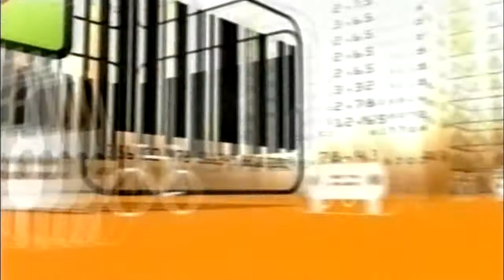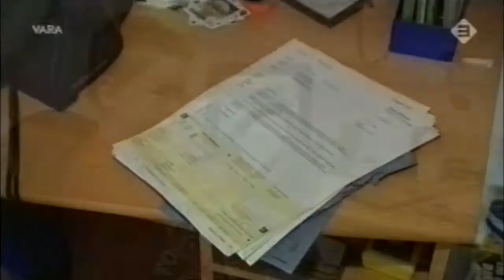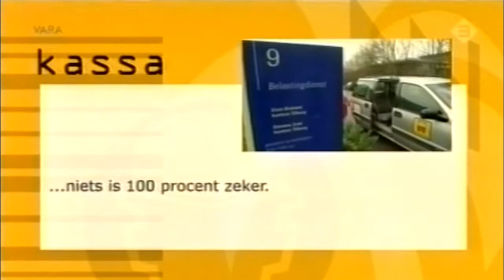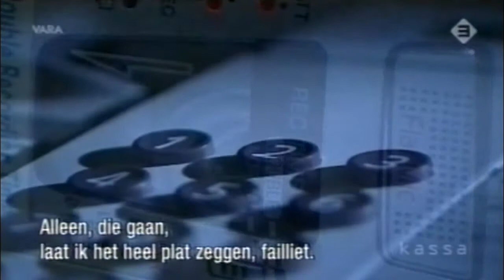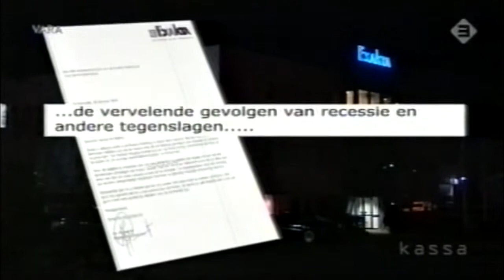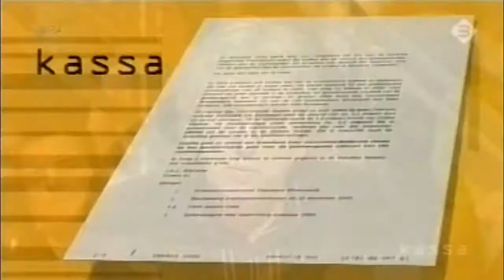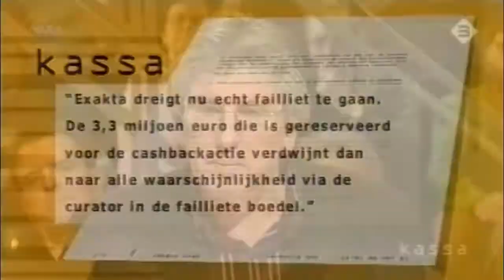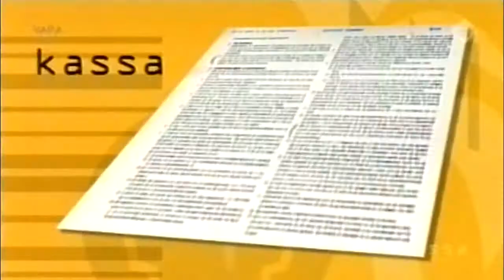VARA - Kassa (21-1-2006)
Complete uitzending van het VARA-consumentenprogramma 'Kassa', uitgezonden op zaterdag 21 januari 2006 op Nederland 3, gepresenteerd door Felix Meurders.

Onderwerpen in deze uitzending zijn:
- Belbus - 12-jarige krijgt al brieven van Belastingdienst
- Cashback-actie Exakta blijkt gebakken lucht: bedrijf verklaart zichzelf failliet

Bron: VHS (Hi-Fi)